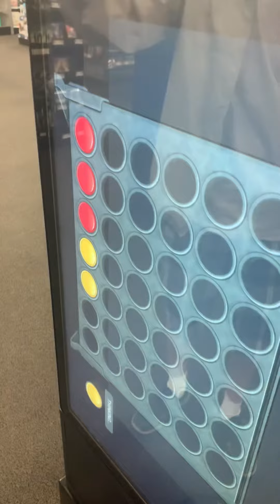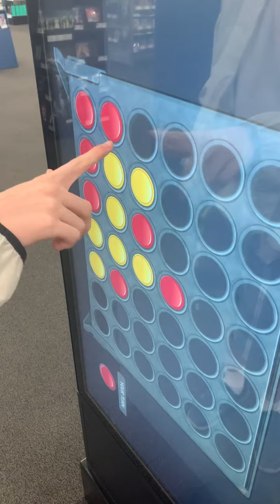Y2k20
The computers win 20 years later